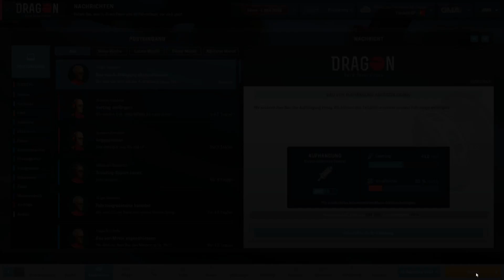Motorsport Manager 3-gether *63* Hilf uns, Glücks-Michi! [Lets Play Motorsport Manager]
Valvoorik presents: MOTORSPORT MANAGER

Endlich ist er draussen- der Motorsport Manager. Das letzte gute F1 Managerspiel liegt mitlerweile knapp 20 Jahre zurück.. und nun bringt Sega/Playsport Games uns Rennsport Fans neues Futter! Ich bin gespannt! :^)
Viel Spass beim Lets Play 3-gether auf deutsch
Valvoorik
Hier geht's zu meinen beiden Co-Kommentatoren: